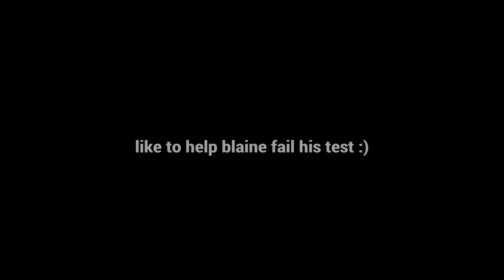Just Like The Ol’ Days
you f**ckin’ stupid or what?